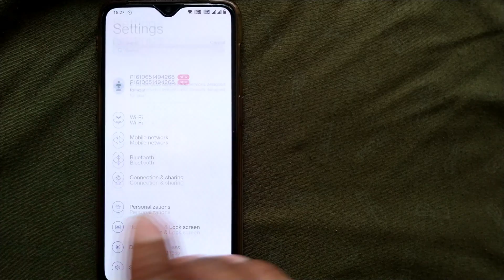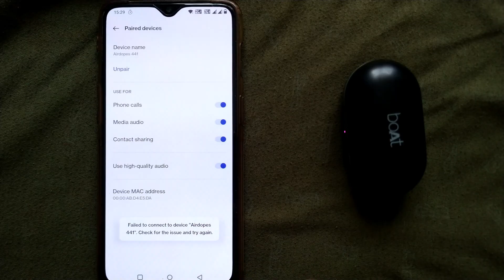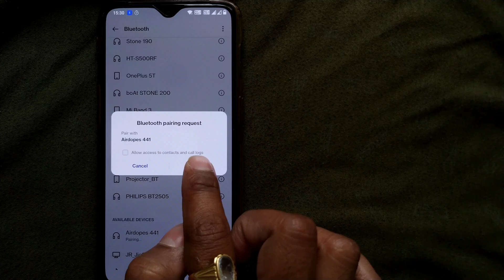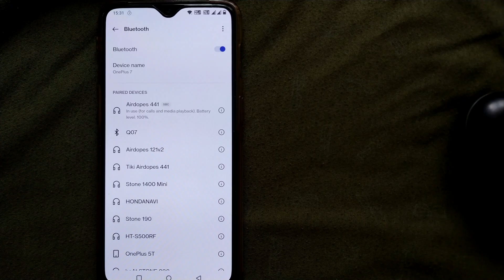Why Mobile Bluetooth is not finding Devices | Solved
If your mobile device isn't connecting to Bluetooth, you can try these steps:
Check Bluetooth settings: Make sure Bluetooth is turned on
Restart your phone: Restarting your phone can reset your Bluetooth and Wi-Fi, and force them to reconnect
Check the distance: Bluetooth devices generally need to be within 20 feet of each other to connect
Clear Bluetooth cache: Clearing your Bluetooth cache can completely reset Bluetooth
Remove other pairings: If your phone has been paired with other Bluetooth devices, remove those pairings
Update your drivers: Check for any available software updates and install them
Reset your Bluetooth device: Reset your Bluetooth device
Forget and set up as new: Forget your Bluetooth device and set it up as new